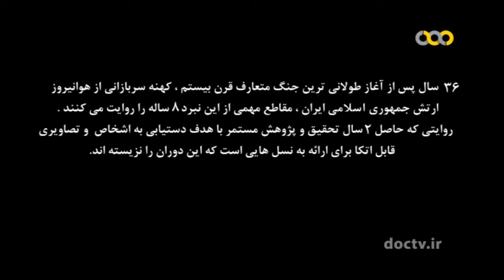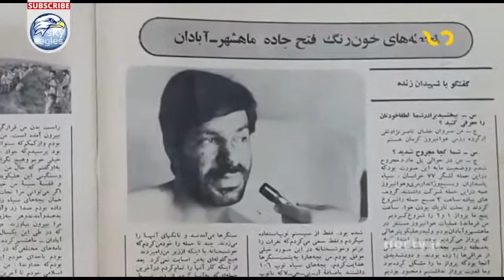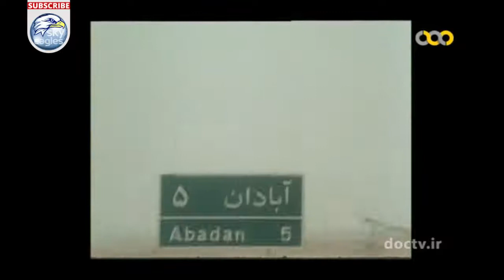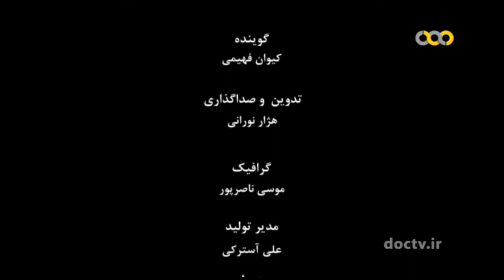مستند بالهای اشتیاق قسمت سوم Desire Wings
مستند بالهای اشتیاق مروری دارد برعملکرد هوانیروز ارتش جمهوری اسلامی ایران در هشت سال دوران جنگ ایران و عراق. در این مستند برخی از خلبانان هلیکوپتر و پرسنل هوانیروز به بیان مسائل و مرور خاطرات در آن دوران میپردازند. این مستند در دوازده قسمت تهیه و تولید شده است

این مستند کاری است از گروه تلویزیونی ارتش جمهوری اسلامی ایران به تهیه کنندگی علی یعقوب وند، کارگردانی حسین اقبالی، مشاوران نظامی سرتیپ دوم خلبان ابراهیم محمد زاده و سرهنگ نصرالله نارویی و مدیر تولید علی آسترکی

هوانیروز ارتش جمهوری اسلامی ایران (سرواژه هواپیمایی نیروی زمینی) از زیرمجموعه‌ های نیروی زمینی ارتش جمهوری اسلامی ایران است که وظیفه جابجایی و پشتیبانی نیروهای زمینی ارتش را به عهده دارد. هوانیروز در زمان حکومت پهلوی به نام «هوانیروز شاهنشاهی ایران» نامیده میشد. هسته اولیه هوانیروز در سال ۱۳۴۱ پایه‌ گذاری گردید. در این سال ۱۰ نفر از افسران فنی و خلبانی از بین داوطلبان برگزیده و به منظور فراگیری و آموزش به ایالات متحده اعزام شدند. پس از آن تا سال ۱۳۴۲ به ترتیب هر ۴ ماه ۶ نفر برای آموزش اعزام میشدند. در طول جنگ ایران و عراق، هوانیروز تمام جبهه طویل را که از کردستان تا کرمانشاه، ایلام و خوزستان کشیده شده بود پشتیبانی میکرد بطوریکه از بدو انقلاب تا پایان جنگ که نزدیک به ۶۰ عملیات انجام شد، در ۵۸ عملیات آن حضور داشت که آخرین آن نیز عملیات مرصاد بود که هوانیروز نقش بسیار کلیدی داشت و منافقین را همان ابتدا بطور کلی منهدم کرد. رزمندگان و نیروهای زمینی میگفتند وقتی هلیکوپترها را در بالای سرشان میدیدند احساس میکردند که آسمان مال آنهاست و روحیه بهتری برای پیروزی و مقاومت پیدا میکردند

Islamic Republic of Iran Army Aviation (IRIAA) (in Persian: هواپیمایی نیروی زمینی جمهوری اسلامی ایران‎), more commonly known as Havānīrūz (هوانیروز, Persian pronunciation: [hævɒːniːˈɾuːz]),‎ is the army aviation of the Iranian Army. It is the largest and most professional army aviation service in the Middle East, possessing no less than 300 helicopters both for attack and transport uses. It is also the most experienced in the region, having fought the brutal Iran-Iraq War in the 80s, in which the Havanirooz played a crucial role in destroying and defeating the invading Iraqi armies
Along with its primary military role of aviation support for the ground forces, the Army Aviation is also involved in emergency management missions, such as search and rescue, medical evacuation, and forest firefighting. Havanirooz members have the same rank insignia and titles as the rest of the Army